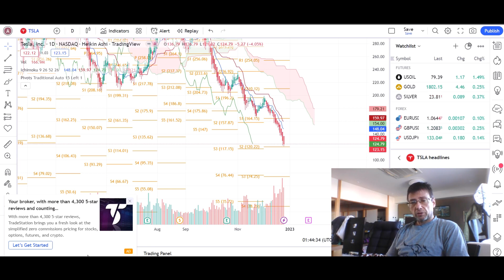TSLA 2022 12 27 talk will it go to $100?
Tesla Stock as it looks will go to $100 or will it fail ??